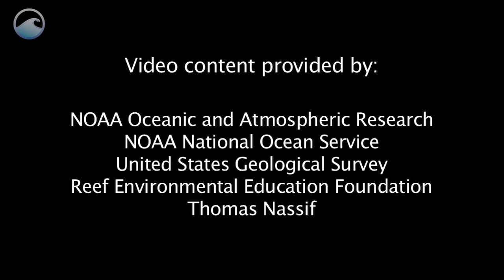Lionfish on the Loose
Learn about lionfish -- a beautiful, and deadly, predator now invading western Atlantic waters.

"Lionfish on the Loose" is just one of many exciting videos on The Ocean Today Kiosk. For full effect, visit the Ocean Today Kiosk at the Smithsonian Institution's Sant Ocean Hall or at an aquarium near you.